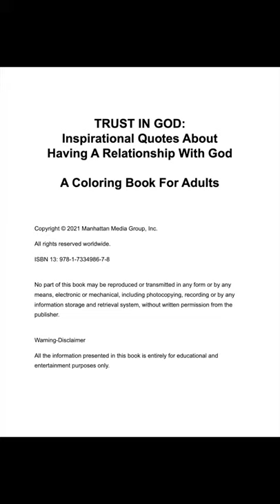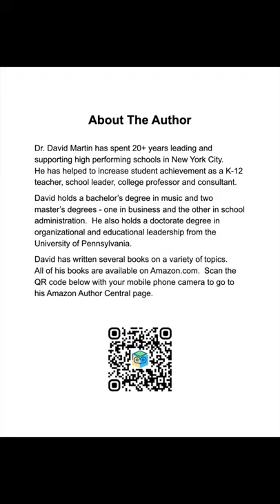Trust in God Coloring Book | Book Trailer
This adult coloring book has 21 powerful quotes that are sure to inspire you to start or grow your relationship with God. Give this book as a gift today to help comfort someone who is experiencing stress.